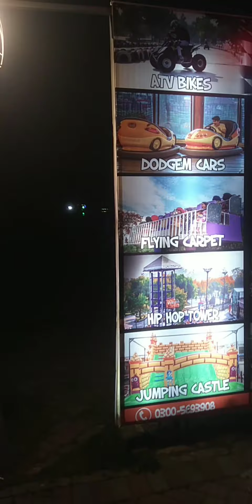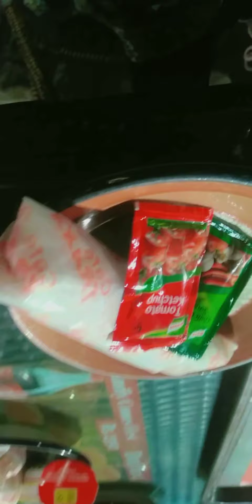Alhamdulillah day well spent. ❤️Sharing My Golden moments 😇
Aslam-o-alaikum.